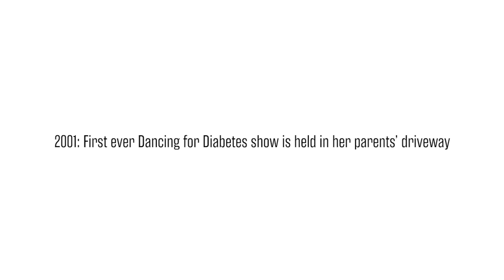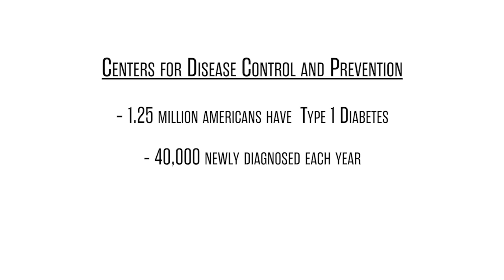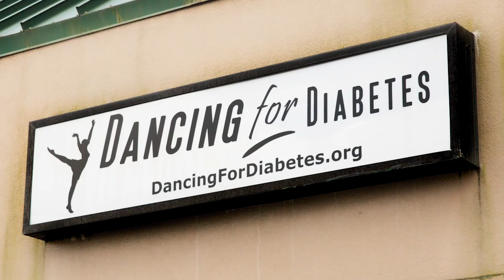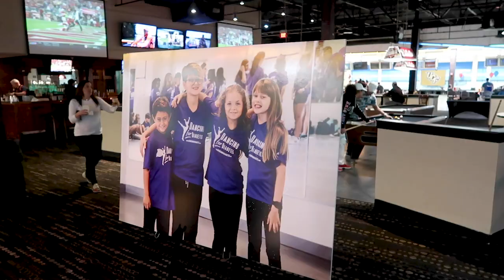Dancing for Diabetes' Impact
For nearly two decades Dancing for Diabetes has been spreading awareness about Type 1, raising funds to find a cure and inspiring those with Type 1 diabetes to thrive. It really is incredible for me to take a step back and see how this organization started on my parents' driveway and has grown to what it is today all these years later - serving so many kids and adults with Type 1 diabetes.
Our organization’s incredible growth over the last ten years in particular has pushed us to challenge ourselves and reflect on how we can impact more people. To better identify with our community, to properly explain who we are and increase our reach - we are rebranding and becoming Touched By Type 1.

Rebranding will allow us to continue all of our current programs as well as expand and grow so that we may reach more people and change more lives. Under Touched by Type 1, all of our existing programs and initiatives will continue to grow: Bowl for a Cause, Annual Conference, Type 1 @ School, D-Box, Kids & Teens with Diabetes Dance Program, Dancing for Diabetes, along with all the monthly outreach events and much more we have yet to create.

We are ecstatic for this new journey - for rediscovering who we are and what we can accomplish for our global community.

The mission of Touched by Type 1 is to elevate awareness of Type 1 Diabetes, raise funds to find a cure and inspire those with diabetes to thrive.

If you, a child or a loved one has been recently diagnosed with Type 1 Diabetes, there is a lot of important information to digest and you will no doubt be making many updates to your daily life. At Touched by Type 1, as part of our mission, we support those with Type 1 Diabetes to live active and healthy lifestyles. At its core, proper type 1 diabetes management is composed of a handful of elements: blood glucose control and insulin management, exercise, nutrition and support. Knowing first-hand the intricacies of living with Type 1 Diabetes, the team at Touched by Type 1 has created the D-Box.

Dancing for diabetes,Touched by type 1,Type 1 Diabetes research